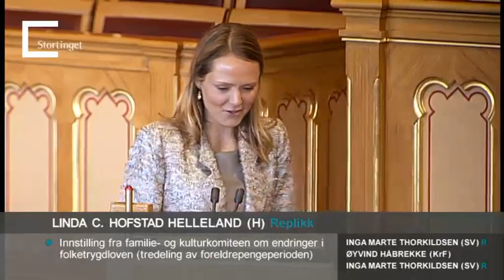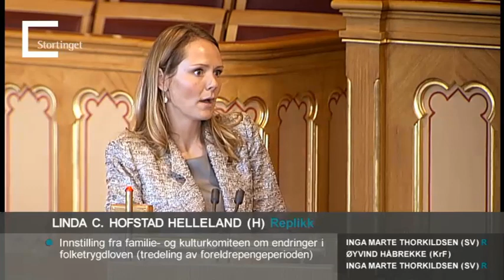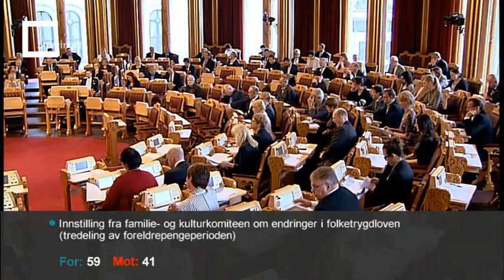Storting 10.05.2012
Dagsorden (nr. 83):
1. Innstilling fra familie- og kulturkomiteen om endringer i folketrygdloven (tredeling av foreldrepengeperioden) (Innst. 258 L (2011–2012), jf. Prop. 64 L (2011– 2012))
2. Innstilling fra familie- og kulturkomiteen om endringer i barnevernloven (Innst. 250 L (2011–2012), jf. Prop. 43 L (2011– 2012))
3. Innstilling fra familie- og kulturkomiteen om representantforslag fra stortingsrepresentantene Linda C. Hofstad Helleland, Sonja Irene Sjøli, André Oktay Dahl og Michael Tetzschner om bedre beskyttelse av barn som er utsatt for menneskehandel (Innst. 257 S (2011–2012), jf. Dokument 8:157 S (2010–2011))
4. Innstilling frå justiskomiteen om samtykke til godkjenning av EØS-komiteens vedtak nr. 17/2011 av 1. april 2011 om innlemming i EØS-avtalen av forordning (EF) nr. 392/2009 av 23. april 2009 om erstatningsansvar for transportørar ved ulykker under sjøtransport av passasjerar (Innst. 218 S (2011–2012), jf. Prop. 52 S (2011–2012))
5. Innstilling fra justiskomiteen om endringer i statsbudsjettet for 2012 under Justis- og beredskapsdepartementet (Rettssaken etter terrorangrepene 22. juli 2011 mv.) (Innst. 271 S (2011–2012), jf. Prop. 79 S (2011–2012), unntatt kap. 2445 Statsbygg)
6. Innstilling fra kommunal- og forvaltningskomiteen om endringer i statsbudsjettet for 2012 under Justis- og beredskapsdepartementet (Rettssaken etter terrorangrepene 22. juli 2011 mv.) (Innst. 253 S (2011–2012), jf. Prop. 79 S (2011–2012), kap. 2445)
7. Innstilling fra justiskomiteen om representantforslag fra stortingsrepresentantene Dagfinn Høybråten, Geir Jørgen Bekkevold, Laila Dåvøy og Rigmor Andersen Eide om opprettelse av antislaveri-dag i Norge (Innst. 242 S (2011–2012), jf. Dokument 8:53 S (2011–2012))
8. Innstilling fra justiskomiteen om representantforslag fra stortingsrepresentantene André Oktay Dahl, Anders B. Werp, Jan Tore Sanner, Svein Harberg, Bent Høie og Linda C. Hofstad Helleland om bekjempelse av narkotika på skoler (Innst. 229 S (2011–2012), jf. Dokument 8:39 S (2011–2012))
9. Innstilling fra justiskomiteen om representantforslag fra stortingsrepresentantene Bård Hoksrud, JanHenrik Fredriksen, Ingebjørg Godskesen, Arne Sortevik, Oskar J. Grimstad og Åge Starheim om å opprette et nytt sårbarhetsutvalg (Innst. 228 S (2011–2012), jf. Dokument 8:45 S (2011–2012))
10. Interpellasjon fra representanten Tove-Lise Torve til justis- og beredskapsministeren: «I 2008 la regjeringen fram St.meld. nr. 37 for 2007–2008 Straff som virker – mindre kriminalitet – tryggere samfunn. Stortingsmeldingen pekte ut en retning i kriminalomsorgen med hovedfokus på endringsarbeid, rehabilitering og tilbakeføring av de straffedømte til et liv uten kriminalitet etter endt soning. Meldingen ble meget godt mottatt, spesielt i kriminalomsorgen, men også i samfunnet for øvrig. Meldingen var også gjenstand for grundig politisk behandling i Stortinget. Hvordan er meldingen fulgt opp og implementert i kriminalomsorgen og hos de aktuelle samarbeidspartene?»
11. Interpellasjon fra representanten Vigdis Giltun til helse- og omsorgsministeren: «Dokumentasjon fra Norges Blindeforbund viser at de som får synsrehabilitering, i gjennomsnitt får dette 5 år etter synstap, og altfor ofte får man opplæring mange år etter at synet har blitt kraftig redusert. De fleste får det dessverre ikke i det hele tatt. Dette fører til at mange får unødvendig nedsatt livskvalitet, en del faller ut av arbeidslivet, noen får livsstilssykdommer og depresjoner, ekteskap blir oppløst, og det blir vanskelig å komme opp på det funksjonsnivået som ville vært mulig med rask rehabilitering. Det finnes ikke henvisningsrutiner om rehabilitering som fungerer, og ofte er det tilfeldigheter som fører til at personen får hjelp. Hvordan vil statsråden sikre at alle med behov for synsrehabilitering får et tilstrekkelig tilbud om dette når synet svikter?»
12. Stortingets vedtak til lov om endringer i folketrygdloven (Lovvedtak 53 (2011–2012), jf. Innst. 252 L (2011– 2012) og Prop. 72 L (2011–2012))
13. Referat